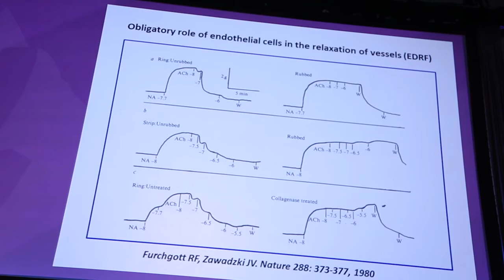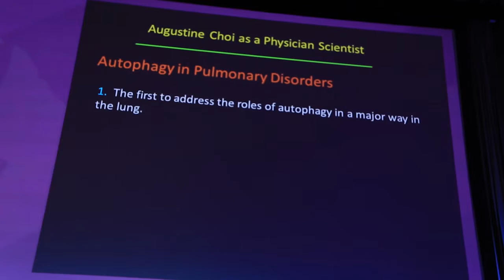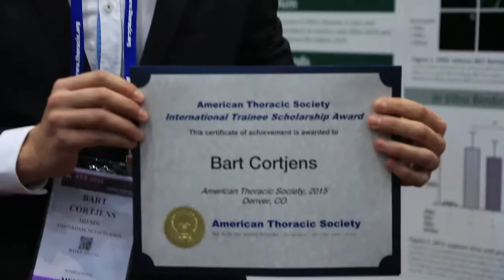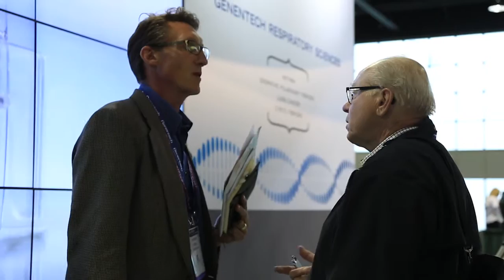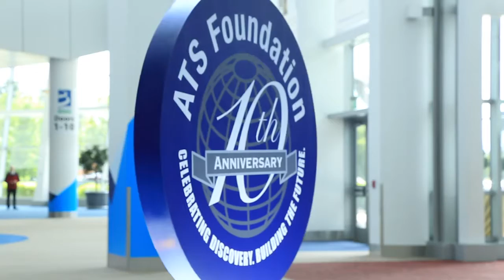ATS 2016 International Conference: Be the First to Know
More than 15,000 clinicians and researchers from more than 90 countries are expected to convene at the ATS 2016 International Conference, May 13-18, in San Francisco, California. Nearly 7,000 abstracts and case reports will be presented. The unparalleled learning experience will feature more than 500 interactive sessions and symposia, simulations and demonstrations, postgraduate courses, and seminars presented as well as an award-winning Exhibit Hall. See you in San Francisco!